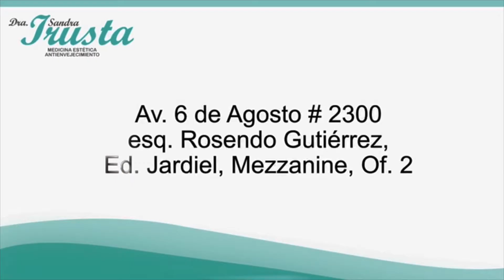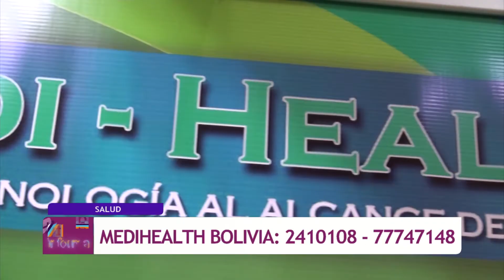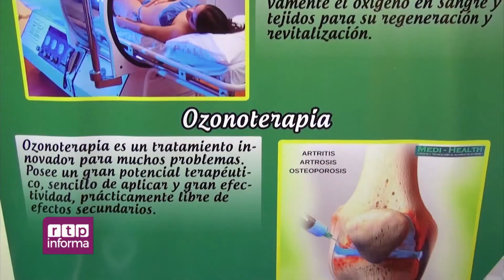Hablemos de salud 25 04 2023 I RTP Informa I RTP Bolivia I RTP Informa I RTP Bolivia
hoy hablamos sobre los diferentes tratamientos que ofrece medi-health para fortalecer el sistema inmunológico